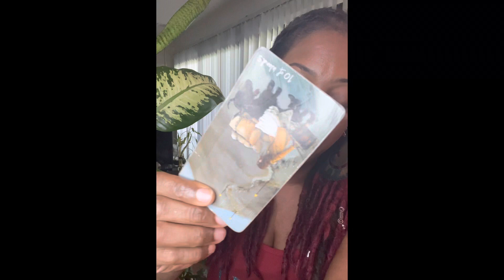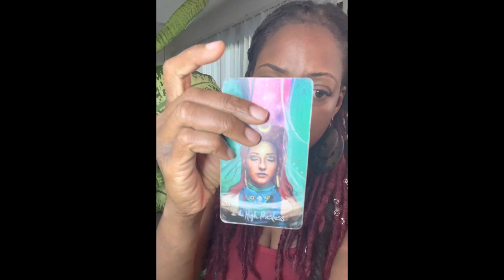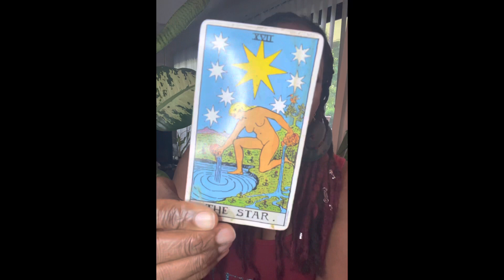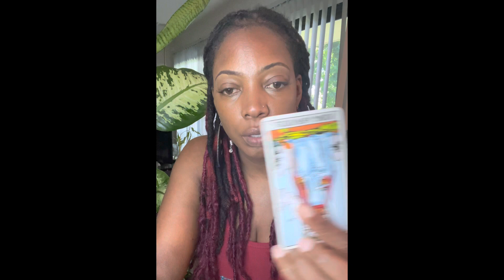The universe is inviting your person 2 take the next bold step in their journey. A new cycle begins.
✨Affirmation: I open myself to a new & deeper experience & I know that I am enough. Intro Photo Credit: @picturemet